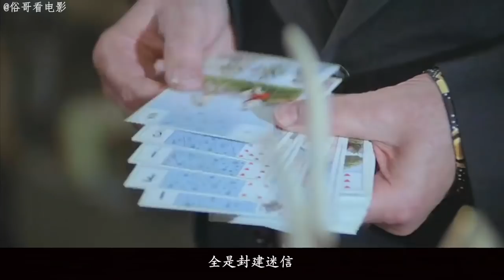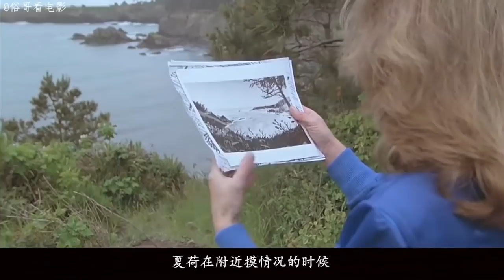神秘连环杀手死而复生，原来体内隐藏着特殊基因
影片讲述了女记者凯伦·怀特帮助警方破获凶杀案后心力交瘁，夫妻两人到治疗中心休养却发现在月圆之时听到狼声，最后她丈夫竟成了人狼的故事。